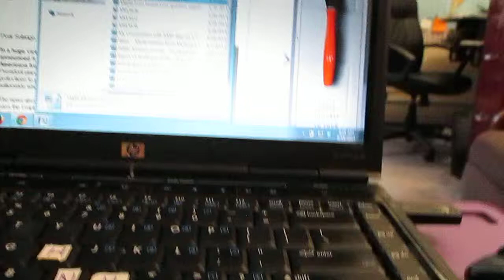Mafia Persecution @ Pharmacies 7